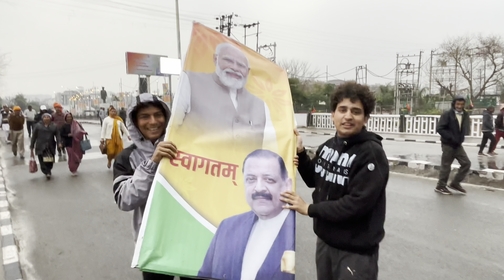Inside A Crazy Narendra Modi Ji Rally In JAMMU || Jammu And Kashmir Election 2024